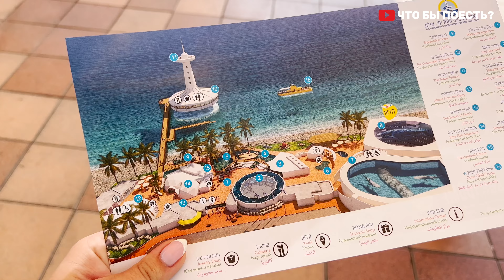ПОД ВОДОЙ НА ГЛУБИНЕ 6 МЕТРОВ! СТЕЙКИ ЛОСОСЯ С КУСКУСОМ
Это третье, предпоследнее видео нашего семейного путешествия по Эйлату.
То, что видели сами, попытались заснять для Вас, чтобы, пусть и заочно, но Вы тоже могли разделить с нами положительные эмоции от посещения океанариума!

А готовить мы будем быстрый вкусный рецепт. Стейки лосося в сливочно-чесночном соусе (я использовал соевое масло). А к гарниру - кускус, разновидность пшеничной крупы. Её большое преимущество в том, что её не нужно варить. Достаточно залить кипятком (соотношение 1 стакана крупы на 2 стакана кипятка) и дать настояться 15 минут.

Отдельная благодарность тем, кто подписывается на мой канал, пишет комментарии - это всегда важно! А когда ты находишься в самом начале пути - ещё более важно и значимо! СПАСИБО КАЖДОМУ!!!

Всем ДОБРА!